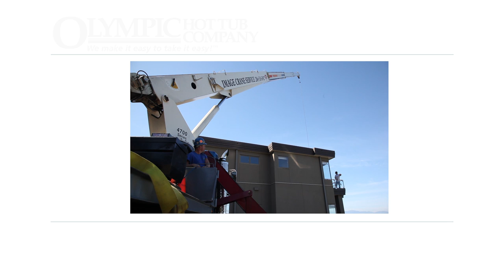Olympic Hot Tubs Crane Installation of HotSprings Spas Jetsetter Model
Olyimpic Hot Tubs Installs a HotSprings Jetsetter on a second floor deck.